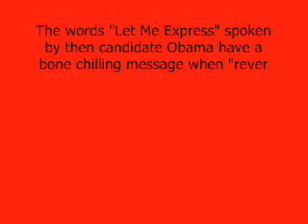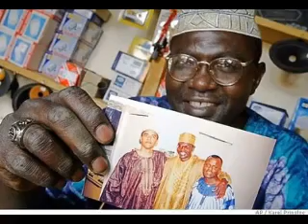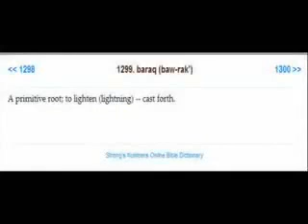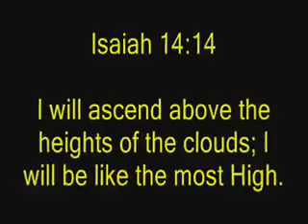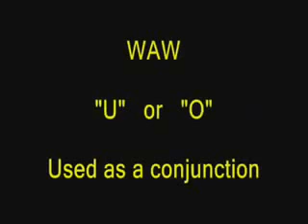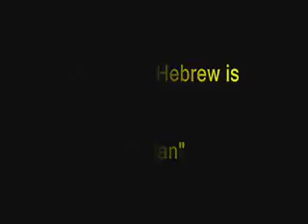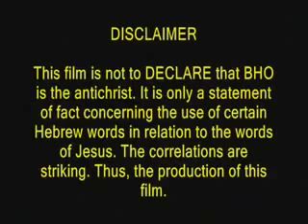AntiChrist Identity Revealed?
Urgent: The Antichrist Identity?
WARNING: This Report is under threat of being taken offline due to its content. It is important that you read below to know how to access the rest of the information before we are forced to take the Report offline.

  Chaos In A Major Christian Denomination Regarding Obama!

My name is Mel Sanger, an international political researcher. In February 2009 I and my group of 5 political research analysts were asked by a Major American Christian Church (can't name it for obvious reasons) to investigate whether Barack Obama had any involvement with the freemason new world order.

The Christian organization had received numerous calls and emails from its congregational members during 2008 and early 2009 asking whether Barack Obama was the Biblical Antichrist. It would seem that there were a number of teachers in the organization who were teaching this view which was conflicting with the organizations overall general major public support for Obama.  0bama antichrist
 2012 antichrist
 3rd antichrist
 america bible prophecy
 american antichrist
 antichrist
 antichrist 08
 antichrist 2008
 antichrist alive
 antichrist alive today
 antichrist apocalypse
 antichrist birth
 antichrist black
 antichrist born
 antichrist chronicles
 antichrist download
 antichrist dvd
 antichrist false prophet
 antichrist film
 antichrist history
 antichrist identity report
 antichrist in 2009
 antichrist information
 antichrist mark
 antichrist music
 antichrist mutilation
 antichrist net
 antichrist news
 antichrist online
 antichrist poster
 antichrist preview
 antichrist prophecies
 antichrist prophecy
 antichrist prophesies
 antichrist prophesy
 antichrist rapidshare
 antichrist release
 antichrist release date
 antichrist review
 antichrist reviews
 antichrist script
 antichrist sign
 antichrist signs
 antichrist slideshow
 antichrist song
 antichrist super star
 antichrist svperstar
 antichrist today
 antichrist training manual
 antichrist tribulation
 antichrist t shirt
 antichrist you tube
 armageddon
 armageddon antichrist
 bible prophecy
 bible prophecy antichrist
 bible prophecy news
 bible prophecy today
 biblical prophecies
 biblical prophecy
 biblical prophesy
 birth of antichrist
 chuck missler antichrist
 club antichrist
 el hassan bin talal antichrist
 end of days
 end of days prophecies
 end time prophecies
 end time prophecy
 end time prophecy news
 end times antichrist
 end times news
 end times prophecy
 end times prophecy news
 eu antichrist
 george w bush antichrist
 israel antichrist
 jack van impe antichrist
 jesus antichrist
 kathleen keating antichrist
 last days prophecy
 nostradamus antichrist
 prophecy news watch
 rapture antichrist
 real antichrist
 revelation bible prophecy
 revelation prophecy
 revelations
 second coming antichrist
 sign of antichrist
 signs of antichrist
 signs of rapture
 signs of the rapture
 the last days
 tribe of dan antichrist
 tribulation period
 triers antichrist
 wagner antichrist